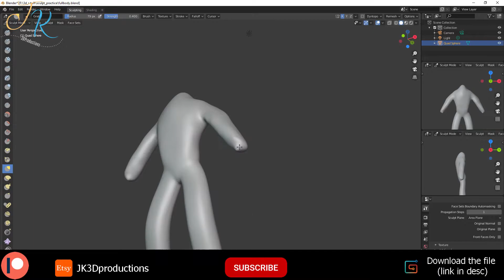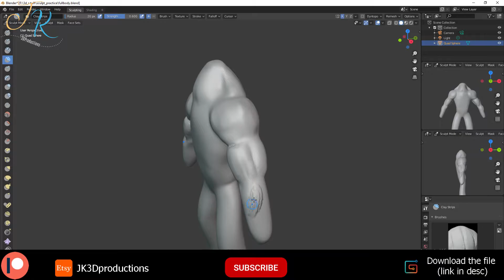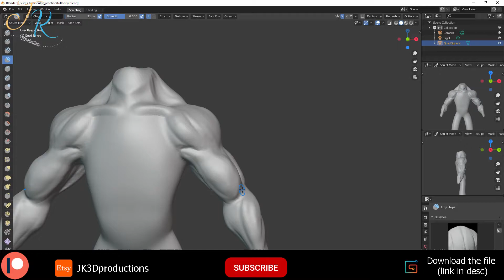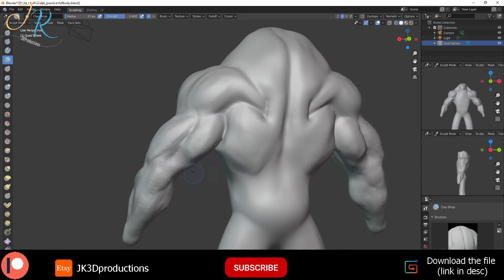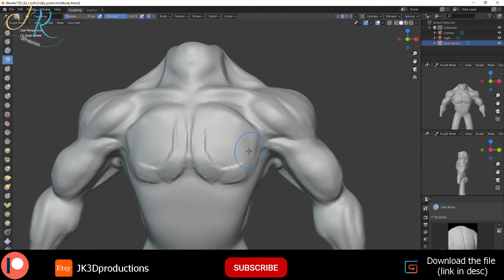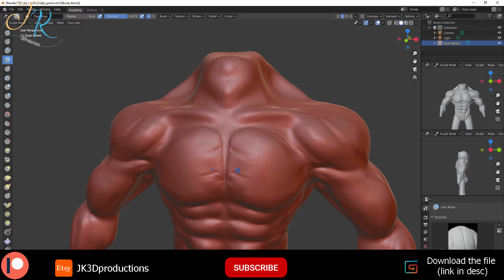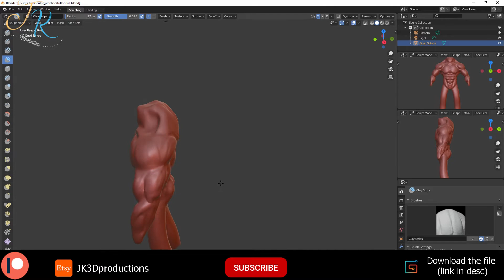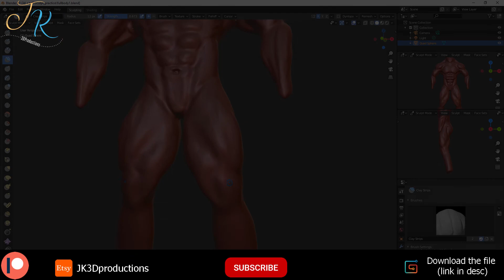Day 9/30 Sculpting a Bodybuilder in Blender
Lemme start by saying that I did this over the course of a few days last week and now I hate it but I gotta show my progress. I'm restarting this now and will probably upload the new and improved one later.

If you're interested, I have the project file up on Gumroad.

In my effort to improve my portfolio and get a chance to work full time somewhere, I'm working to learn new skills.

This was a fun one but looking back at it with fresh eyes, I realize just how awful it is. I have a part 2 coming out and I'll let you know when it's available.